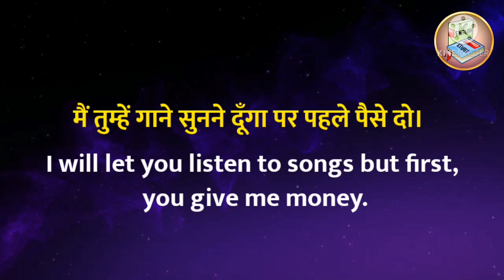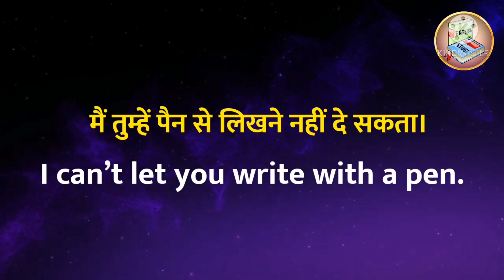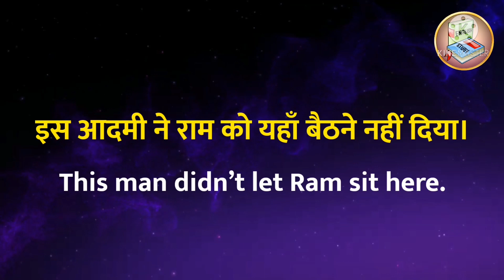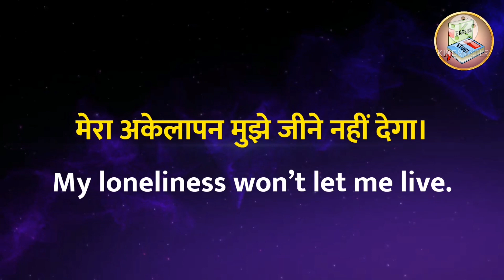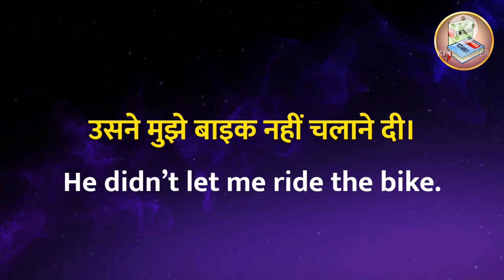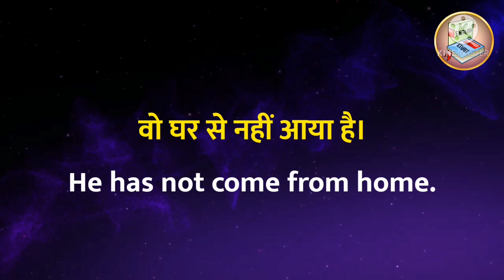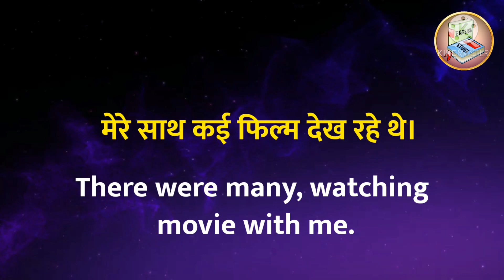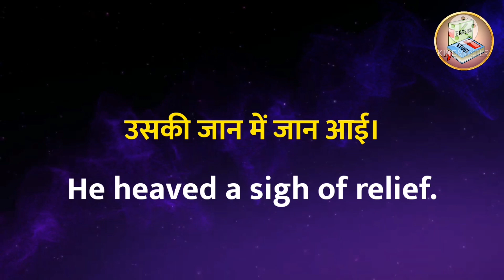रोज़ बोले जाने वाली इंग्लिश Daily Uses English Sentences | Spoken English | English Study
Hello Everyone,
                            Today I am back with another intreseting video and today we are going to learn English Sentences for daily life.